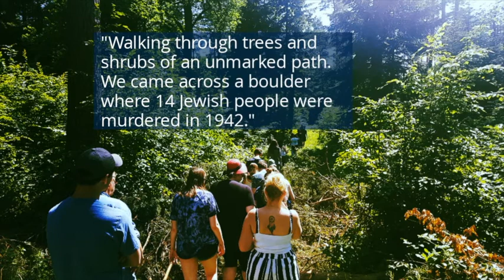I-witness Field School Experience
Donor support helps make the life-changing I-witness Field School affordable for UVic Students.